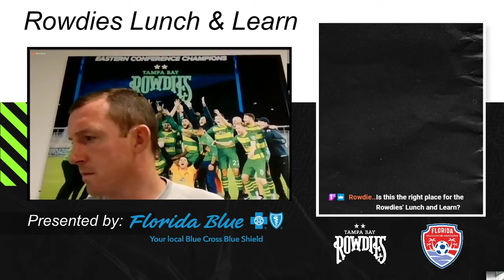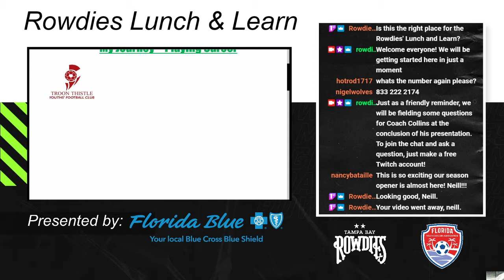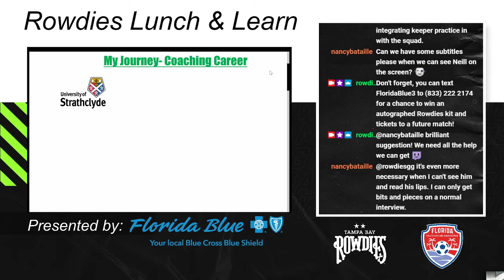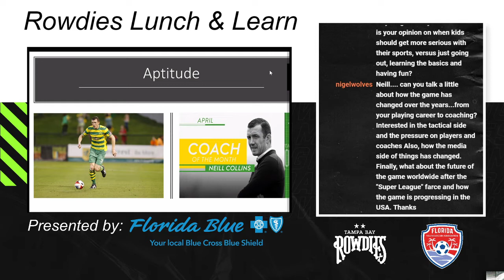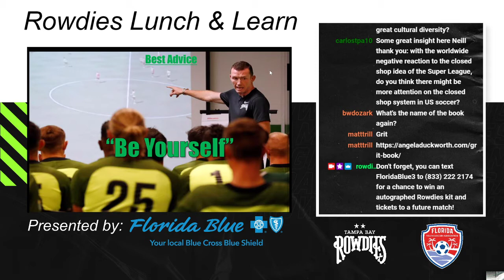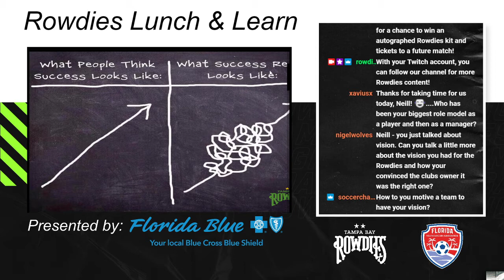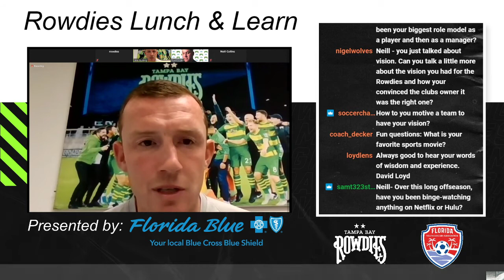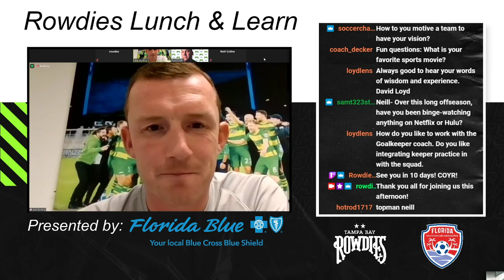Lunch & Learn with the Tampa Bay Rowdies- April 21, 2021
Head Coach Neill Collins discusses his transition from player to coach during a Lunch and Learn web series with the Tampa Bay Rowdies.